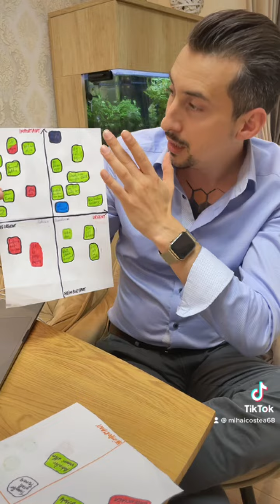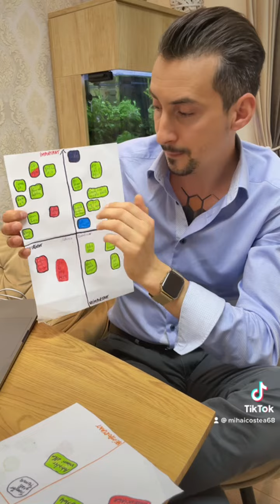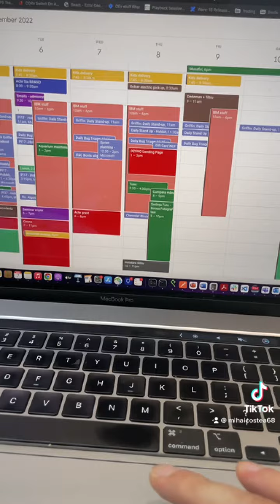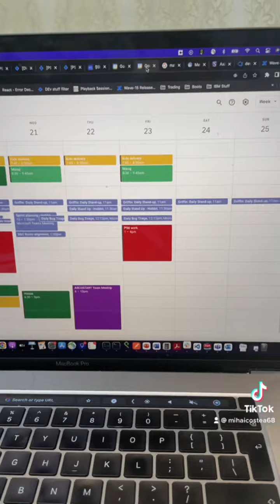Prioritizarea eficienta a activităților folosind matricea Eisenhower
Cum poți face față zilnic unui număr mare de sarcini și cu toate acestea să îți rămână timp și pentru a face ceea ce iubești să faci , fie că e vorba de un sport preferat , de o vacanță, de momente cu tine și pentru tine .

Secretul constă în prioritizarea eficientă a sarcinilor de zi cu zi folosind matricea Eisenhower.

Spune-mi în comentarii tu cum îți organizezi   activitățile zilnice/saptmanale/lunare și cum faci prioritizarea lor.